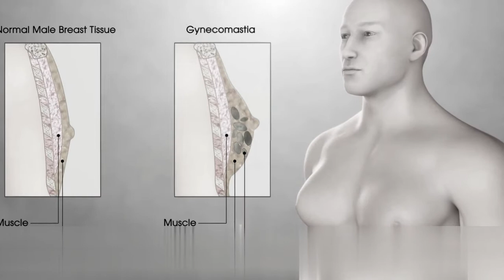পুরুষের স্তন কেন বড় হয় এবং বড় হলে করণীয় | VLOG#15 | Tips Health